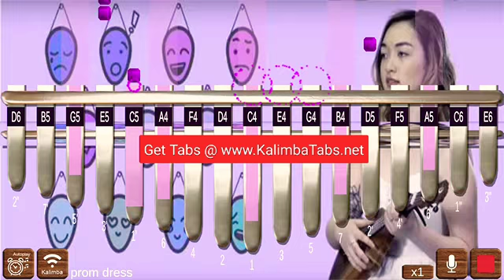mxmtoon - prom dress (Kalimba Tutorial - Tabs in Description)